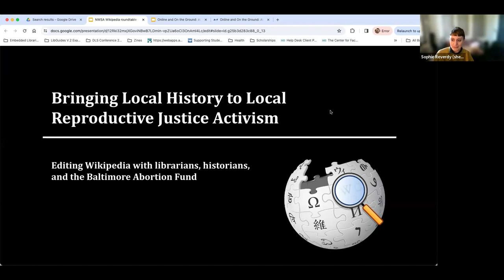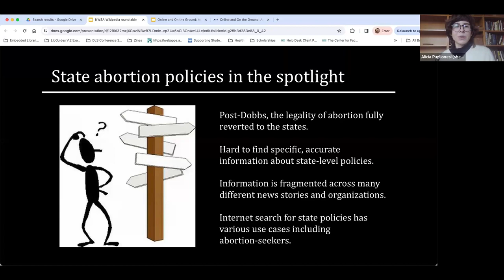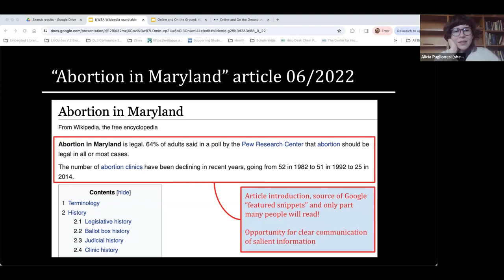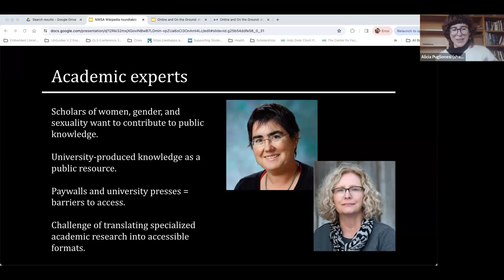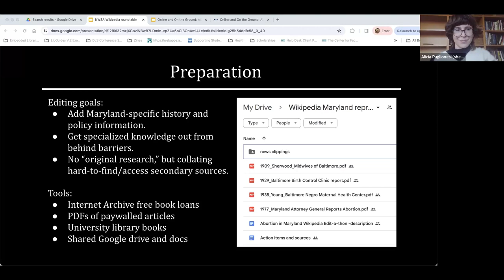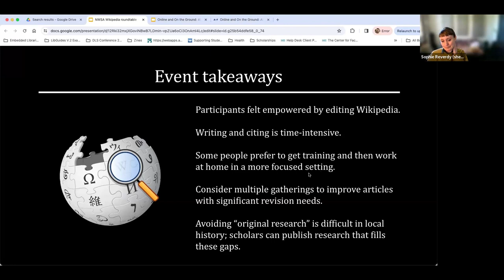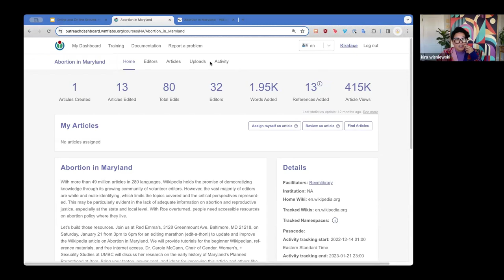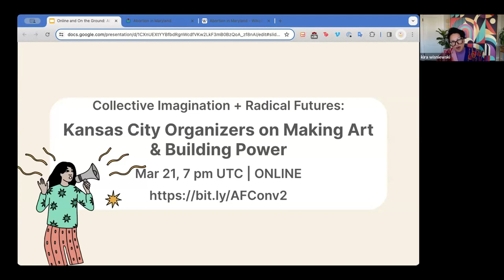Online & On the Ground: Abortion Activism in Maryland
During the 2023 Art+Feminism campaign, librarian and wikimedian, Sophie Reverdy co-organized the Abortion in Maryland edit-a-thon alongside the Baltimore Abortion Fund. The event was both a training on information activism and a fundraiser for the abortion fund. As social movements continue to expand and information activists seek ways to connect with other movement efforts, Art+Feminism revisits this event with Reverdy and some of her collaborators: Alicia Puglionesi, Priya Hay-Chatterjee, Mary Fissell, and Carole Ruth McCann.